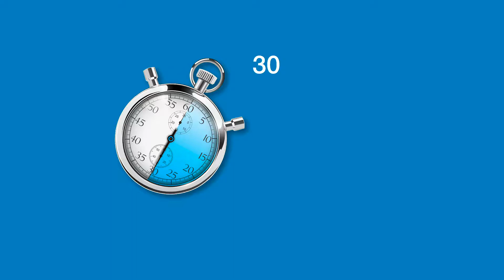Porcelain Polishing Paste - 30-Second Dentistry™ - Patient: Kaveh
Porcelain Laminate Polishing Paste is a non-aqueous, fine particle, pleasant-tasting paste that has a smooth-flowing consistency, providing the finest luster on composite, as well as porcelain restorations. Porcelain Polishing Paste produces superior polishing results and reduces material waste.

DenMat is a leader in innovative, high-quality dental products designed for improved efficiency among dental professionals. DenMat recognizes the value of quality products and services on patient outcomes. The majority of DenMat products are manufactured at its headquarters in Lompoc, California, in the heart of California’s central coast.